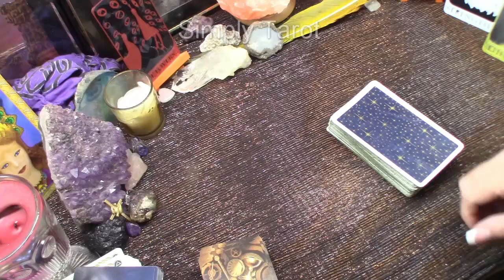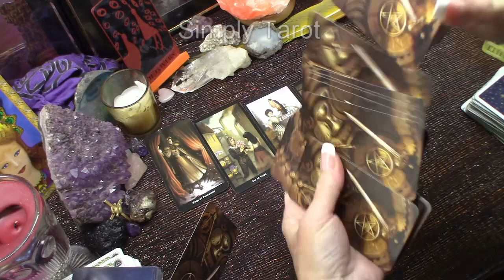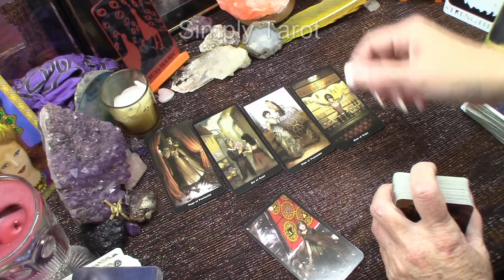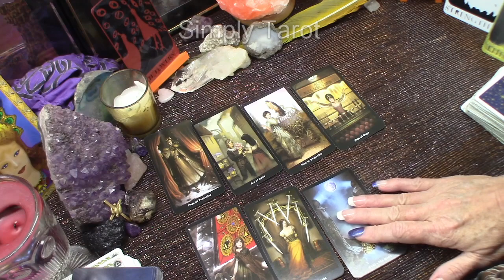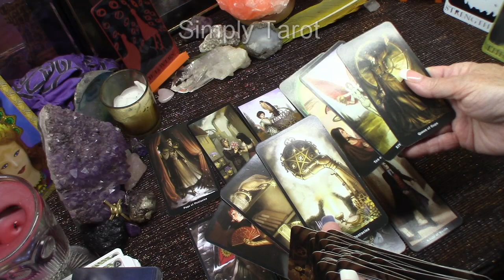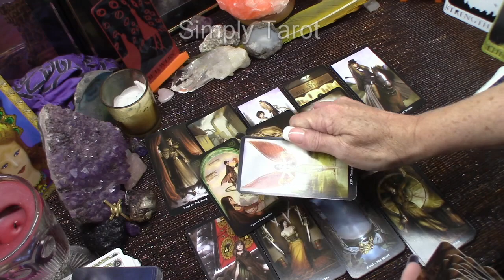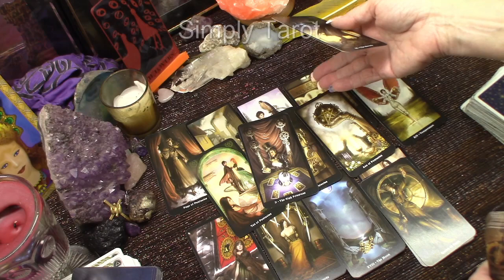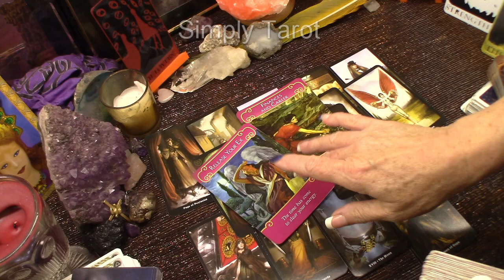Aquarius clear your space let that ex go, Find closure, Endings Bring New Beginnings! Make room!